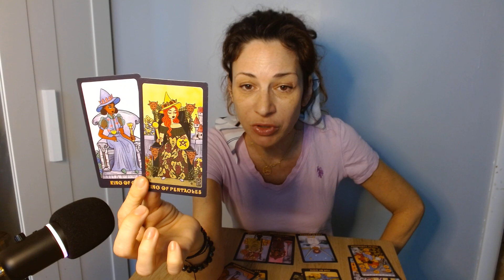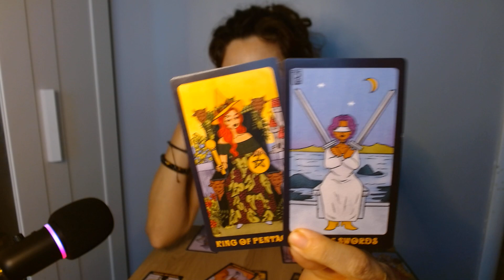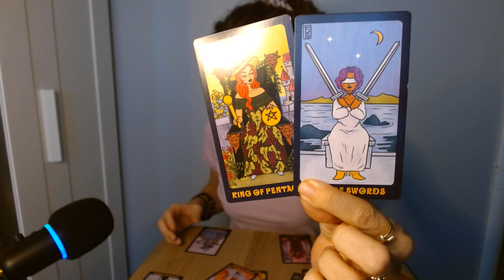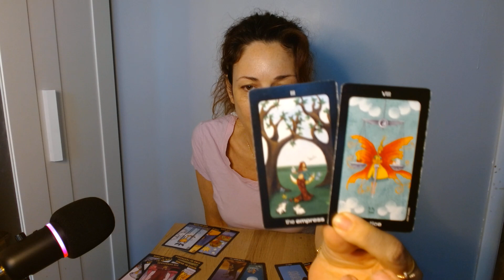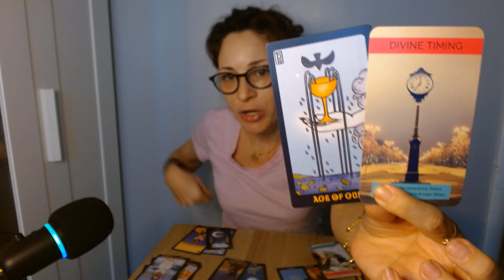AQUARIUS♒ STILL TORN BETWEEN YOUR OLD COMMITMENT AND A NEW PERSON💕 MINDBLOWING CHANGES